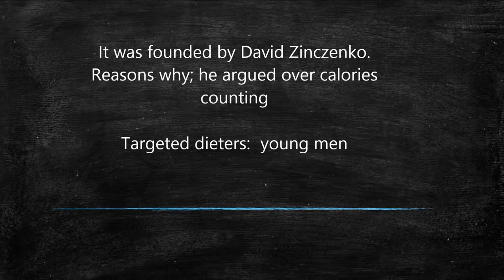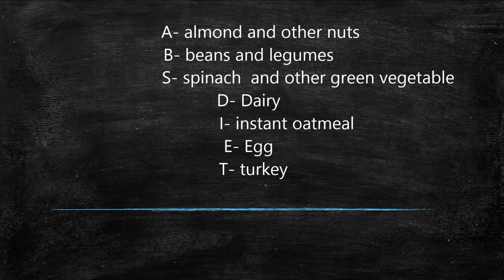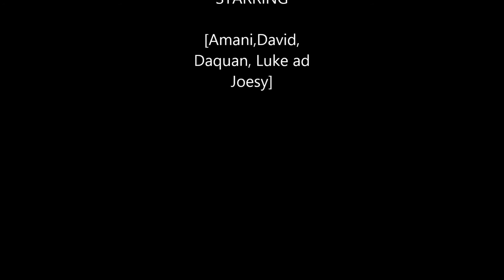Abs diet: High school project